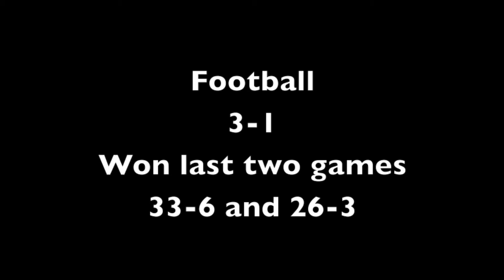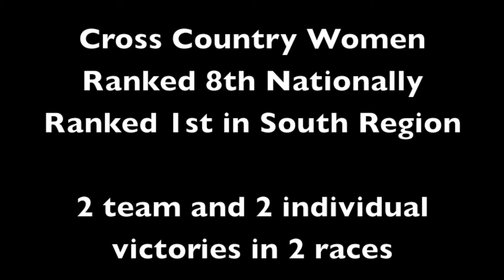Trinity University Tigers Athletics September 2013 Highlights